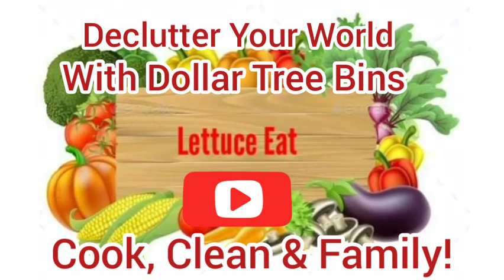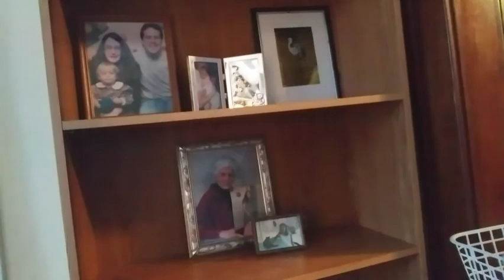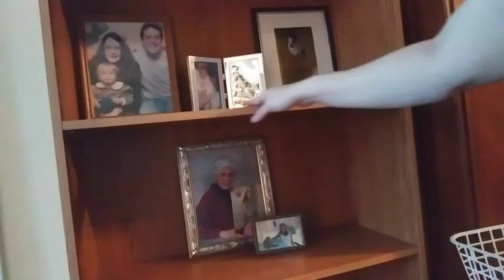Declutter With Dollar Tree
Get organized by decluttering one zone at a time. This video shows a before and after with my book case. Watch to end for reveal.